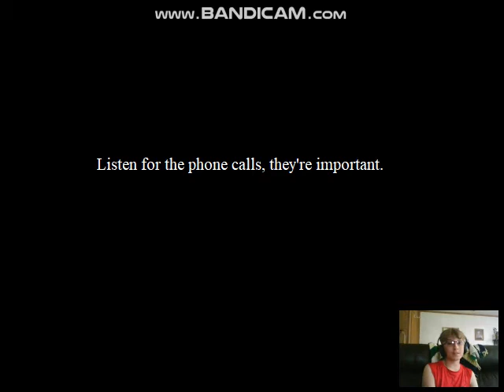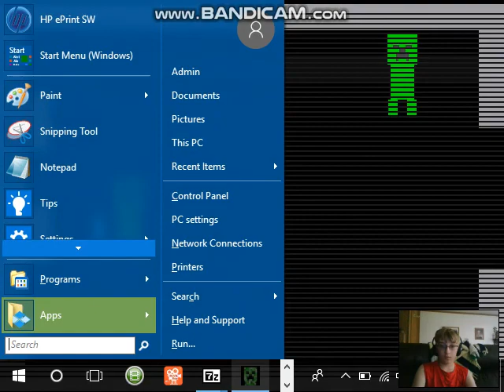|An Interesting little Game| Five Nights at Creeper's Gameplay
An interesting game I may play again one day if I feel like it or if anyone wants to see it